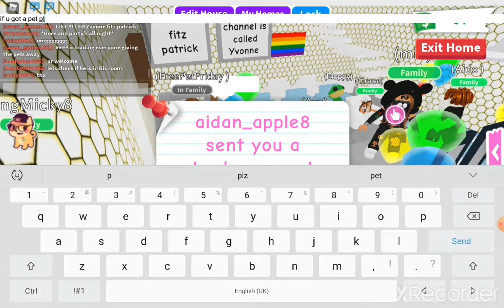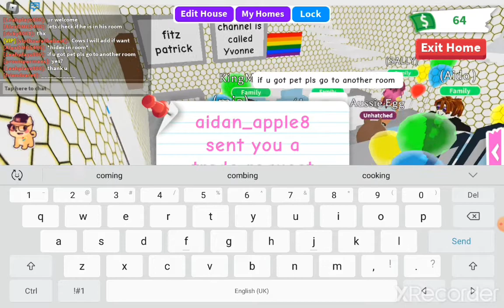FreePetFriday part2 on Saturday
Thank u so much if u came to FreePetFriday but if u missed it that's ok we will be doing  more In the future
Thanks for reading we really appreciate it
Thx